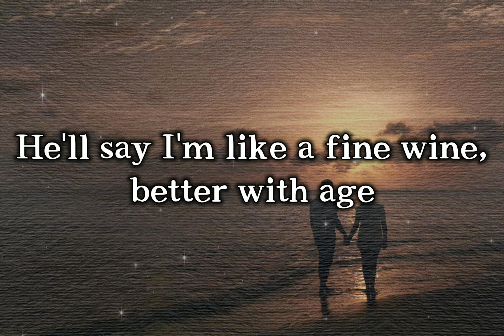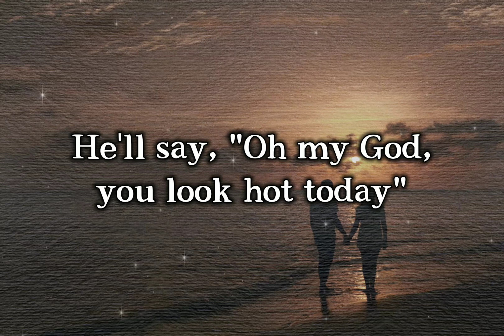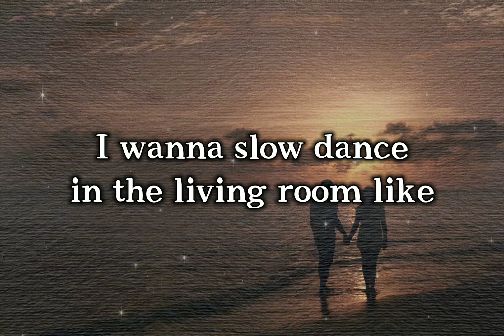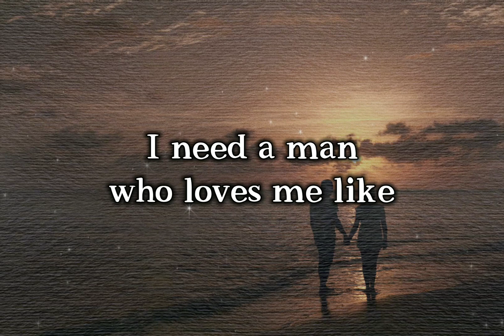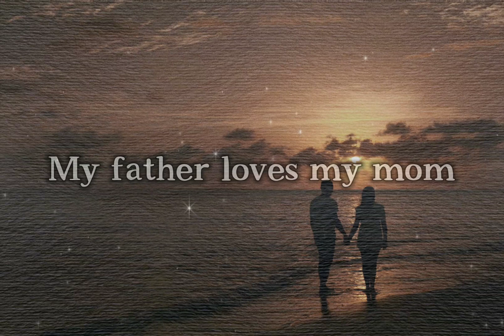Like My Father | Lyrics | Jax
Source: Musixmatch

Songwriters: Wayne Andrew Wilkins / Jacqueline Miskanic